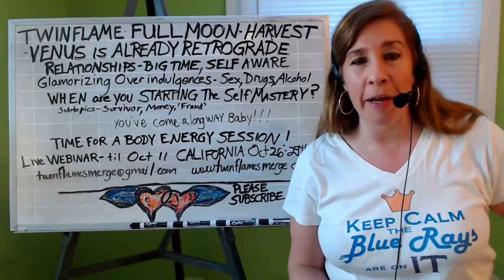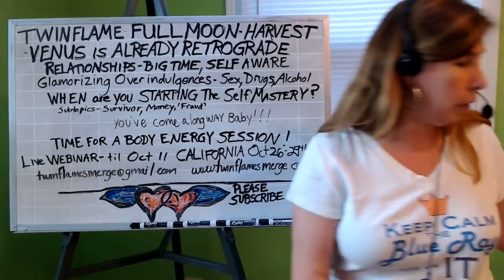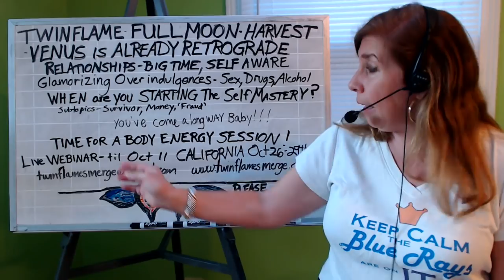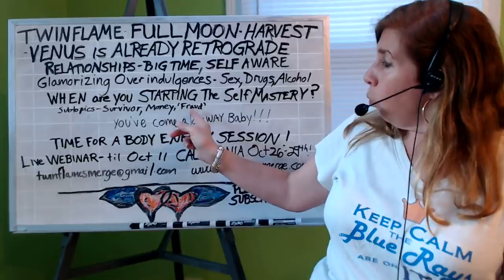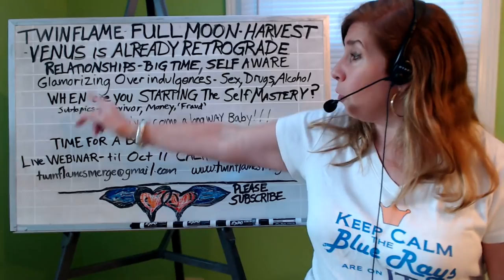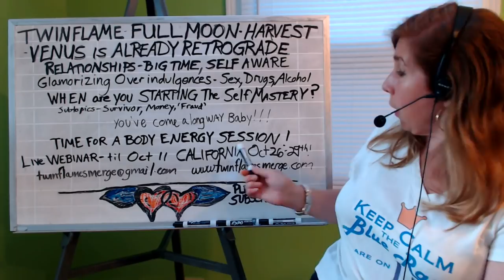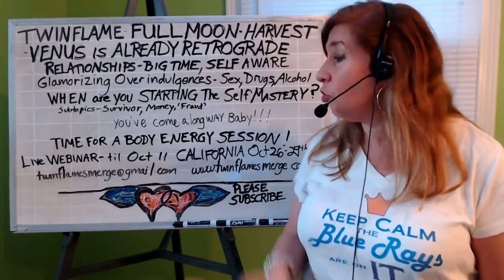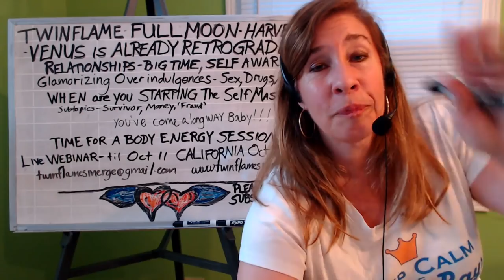Twin Flame | Full Moon | Self Mastery